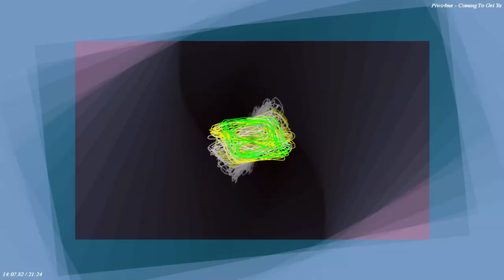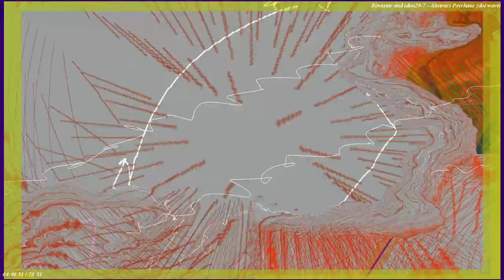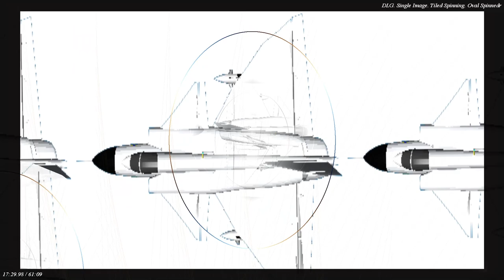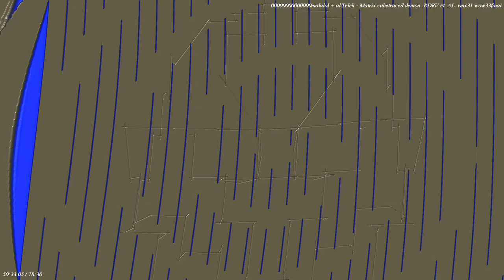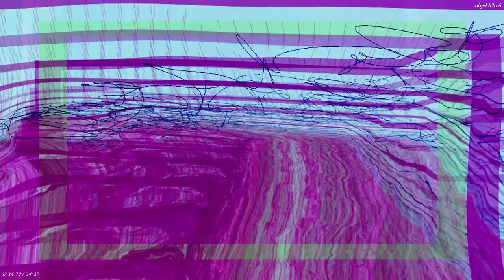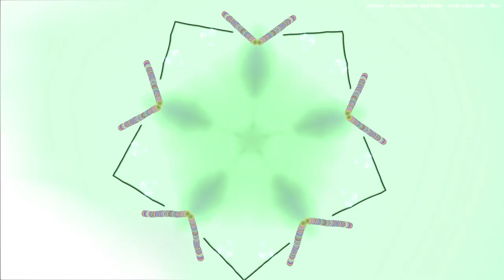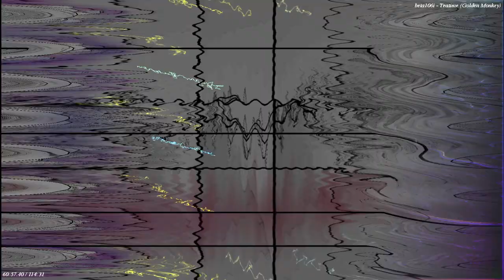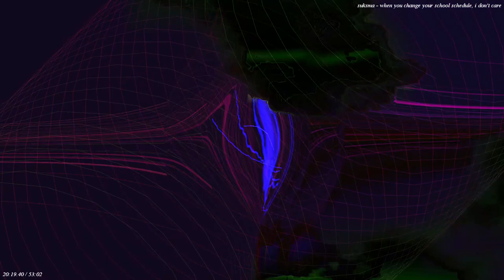Newbold Music and sounds mixed live. 12974 songs where 5 songs randomly play sim (Part 0/4)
=the details about the videos here-Milkdrop visualizer source =

I use Milkdrop 2.5c with winamp I have 52,000 presets already made being used.  I don&#39;t have to make presets anymore. the winamp visualizer plays the playlist with 9517 songs putting 5 instances of my songs playing together at the same time randomly selecting a new song when the last one finishes,.. so this is a mashing of 4 of my songs together at random.  Here on the right monitor full screen and then OBS open broadcaster software is on the left monitor capturing the monitor and .. feeding it to youtube.. with the music it is usually the milkdrop player reactions to the music and.. I make my music on a supernova II by novation a korgmicroXL both are intertwined midi connections between them and sometimes using the iPad 2 mini for songs in garageband with apps like animoog.  OBS is used for broadcasting= I have been making tapes to digital recordings -- that might continue soon- it is either the mixes or the audio tapes-- one or the other in the live feed and uploads -- I am using the same playlist with the complete catalogue of my music so anything is possible with four songs at a time-- the playlist is found on this web page.. not the actual songs but just their names.

No, this is not made for kids.. = because if it was for kids everyone would not be able to comment. but IF you are kid.. you should comment,.. because all the stuff that I upload is mostly for kids anyway.  I can&#39;t select for kids because I want comments --- right?